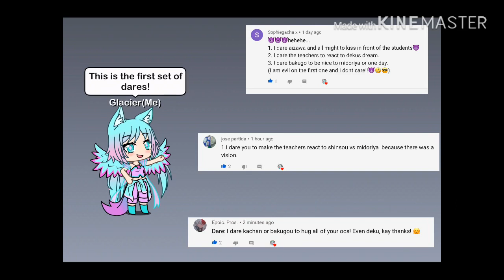Mha/Bnha do your dares! (No thumbnail) Gacha life